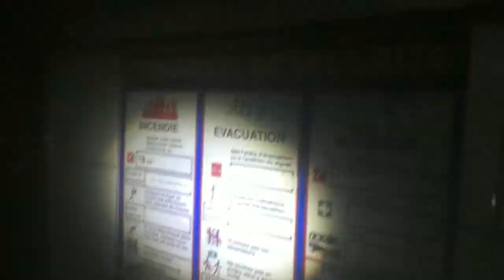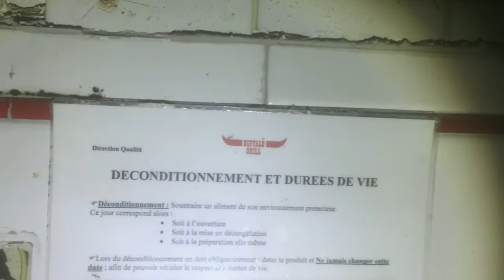Urbex buffalo Grill